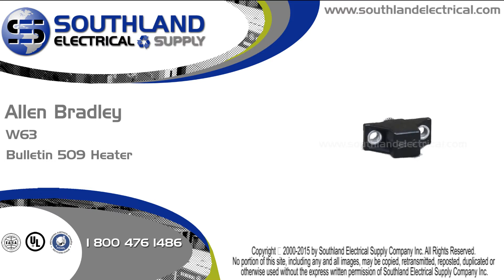Allen Bradley, W63, Bulletin 509, W Series, Heater Element